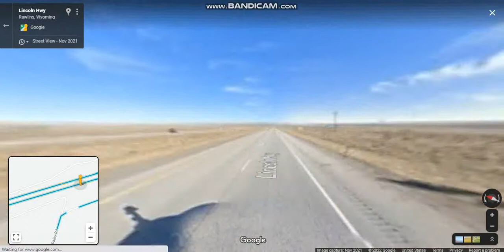Interstate 80 - Wyoming (Exits 187 to 201) eastbound